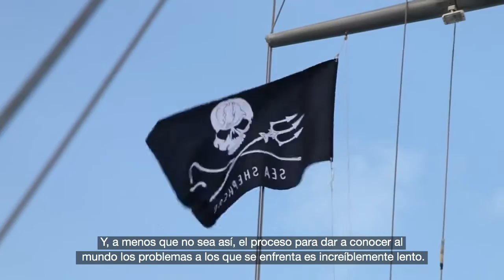El Dr. Roger Payne aborda como la contaminación afecta a las ballenas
El Dr. Roger Payne, miembro del consejo asesor de Sea Shepherd y célebre entre la comunidad científica internacional por su descubrimiento de los complejos cantos de las jorobadas para comunicarse, sostiene que, aunque es crucial controlar la caza de ballenas, las ballenas se enfrentan actualmente a un problema potencialmente mayor y cita la contaminación como una de las mayores amenazas a la que se enfrentan actualmente los cetáceos.